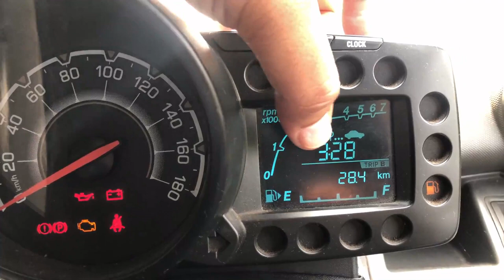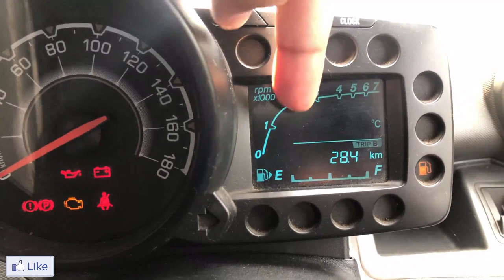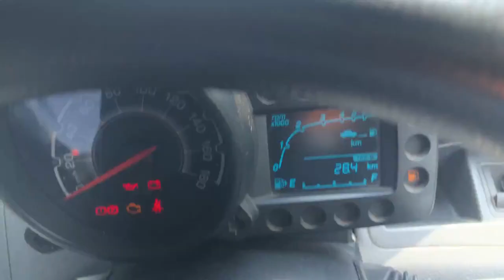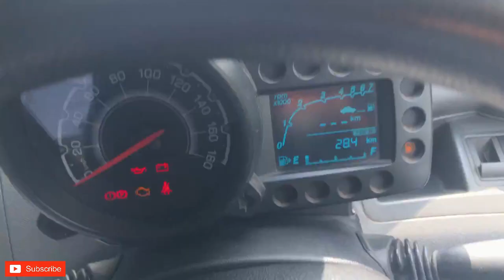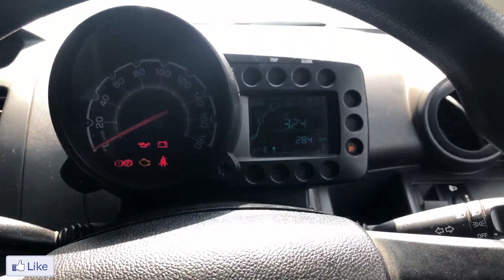How to Activate Hidden Feature in Chevrolet Beat !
In this video I have explained the alteration which I did to activate the hidden features in instrument console.

Download, Refer & Earn ₹500 instantly.